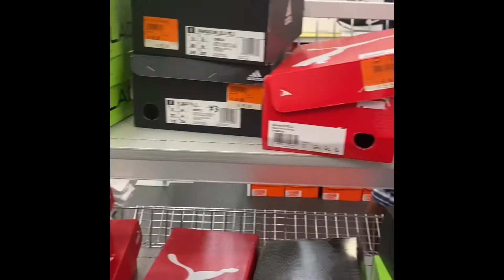Share our blessings,anim na ang anak ko.Great feeling when we give at Rebel sport,Marsden Park NSW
Sharing our blessings to our neighbours,
Buying their first soccer shoes in Rebel sports , Marsden Park NSW